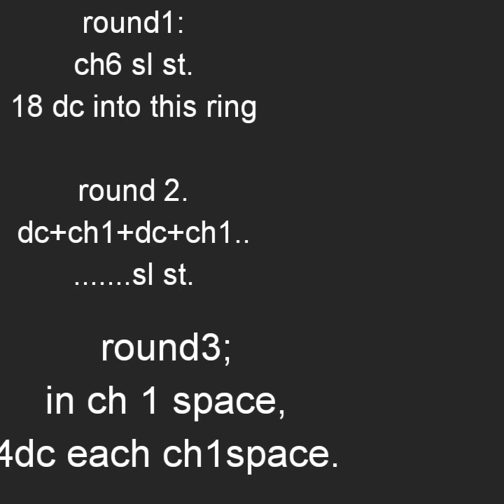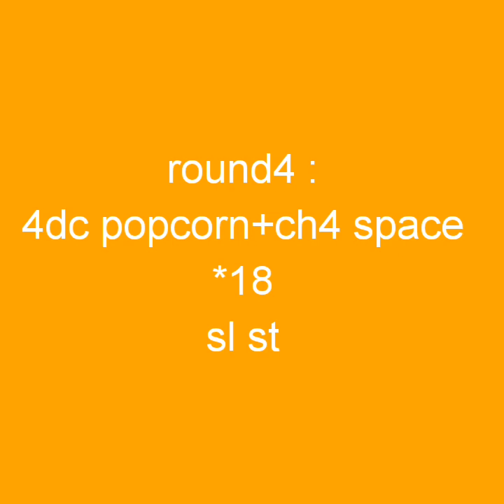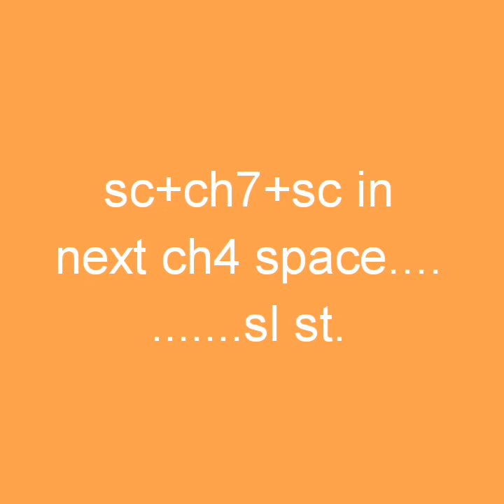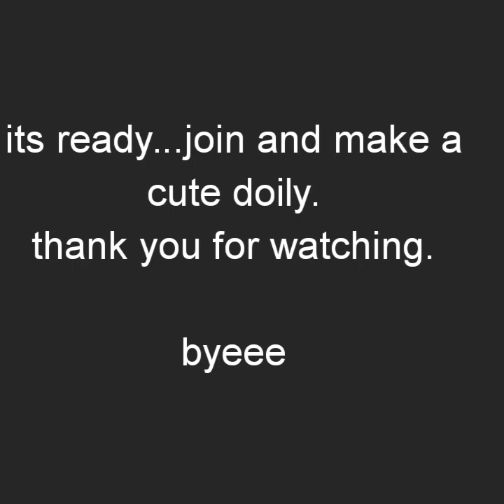crochet beautiful motif doily